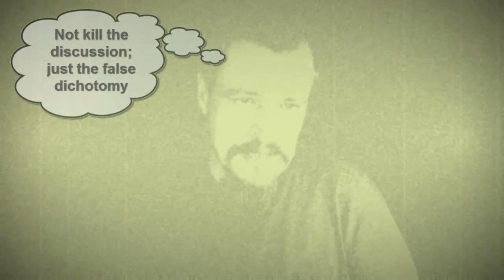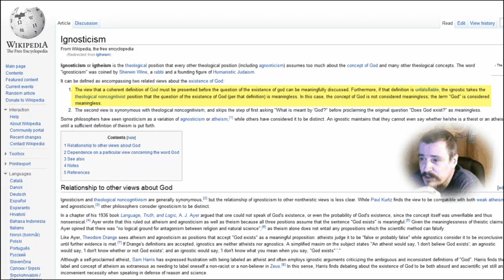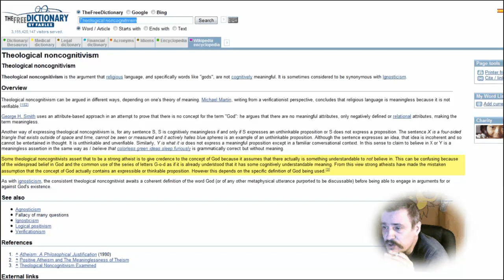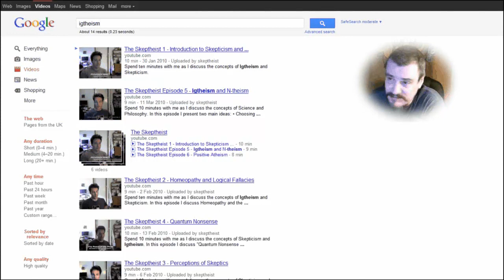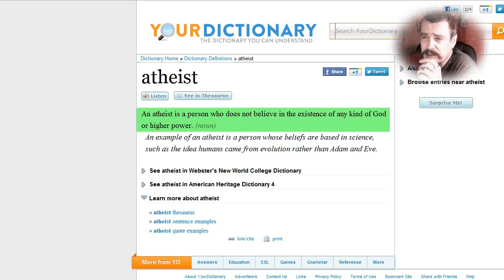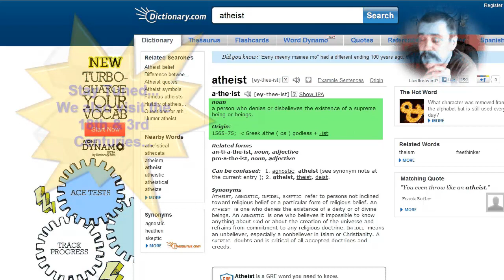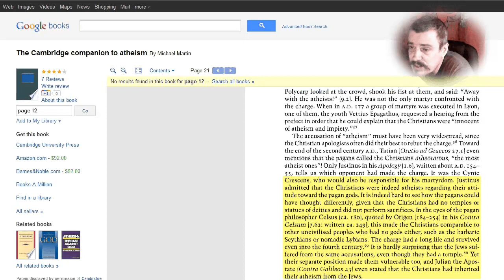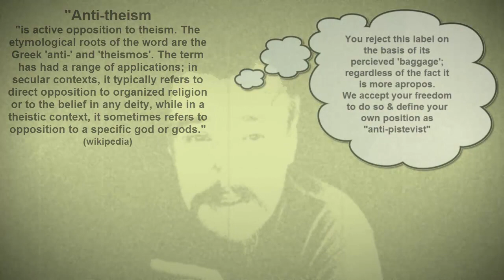BJR15: "Of non-belief & Binary Dances"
In which we first encounter "The One True" "Default Position" (see below)

"All babies are atheists"? Really?

Ig-the-ism (meaning: ignorant of + God + -ism), given the innate 'ignorance' (not knowing) with regard the concepts of both 'belief' and what is understood, or described, by the specifics of any explicitly defined deity would seem to suggest itself as a much more plausible "default position" than either atheism or theism poses - both for babies and anyone 'isolated' long enough to hold a coherent world-view absent these concepts...

...but this video isn't about that. Instead, we focus on combating dogmatic adherence to a false dichotomy that has plagued this community for far too long - in a genuine effort to enquire from one of it's chief proponents why it is that, despite all evidence presented to the contrary, she still adheres to a fixed, singular definition; despite the seeming etymological dissonance & semantic inexactitude.

Bionic Dance:
(an excellent videographer who thinks)
Shayrah:
(cool, awesome, funny, hot & plain wierd)
Agent Of Doubt:
(coz it's all his fault & he's a real Tom)

And yes, you can find the start of all the rooster & bat related junk you desire at:
- if you spend Dollars (USD)
- if you spend real money (GBP)